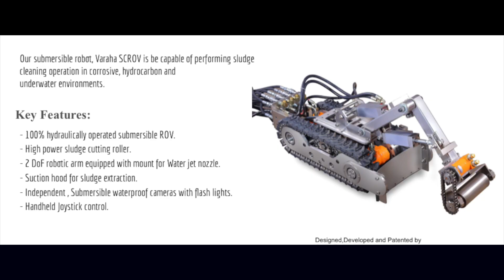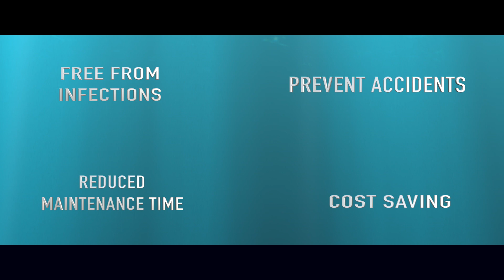Sludge & Sewer line Cleaning Robots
It is the need of the hour to equip our brothers and sisters working in extreme environments with necessary tools.

JanyuTech is using Aerospace and Robotics Technologies to solve this Age old problem towards a more sustainable future.